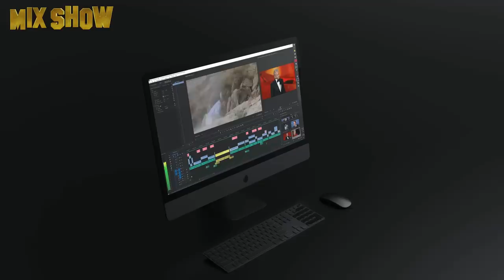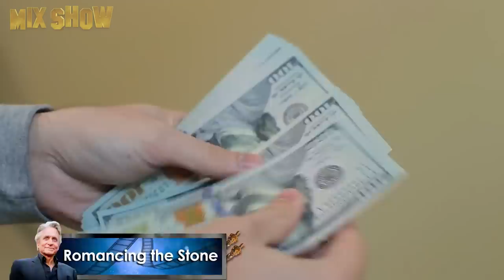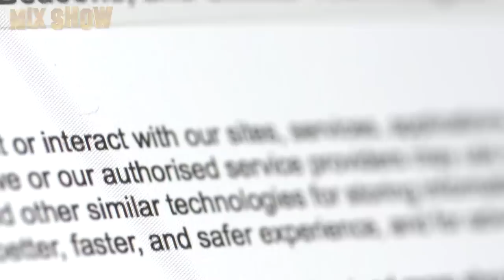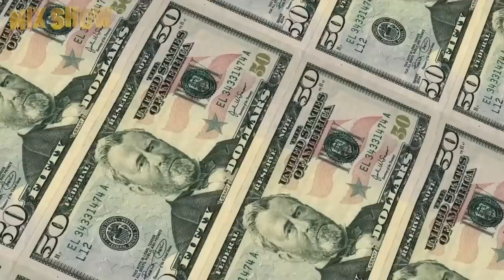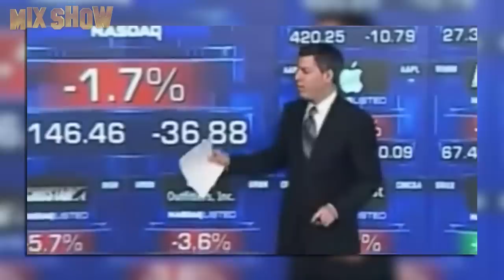How Michael Douglas lives and how much he earns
Michael Douglas is a famous actor, producer, and representative of the famous acting dynasty. He's made a successful career akin to his father's, Kirk Douglas, and become a true Hollywood legend. We will tell you about his path to the top in this video.

★ Jean-Claude Van Damme | How the action movie star of the 90s lives and where he spends his millions
★ Salma Hayek | How the main gangster lady of Hollywood lives and where she spends her millions